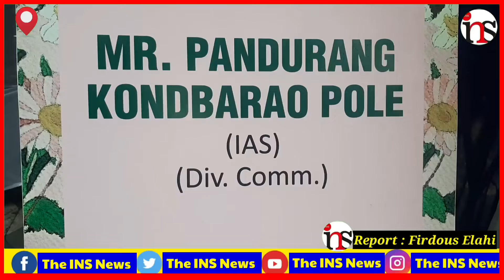Div Com PK Pole Inaugurated Indus Bank Branch at HSHS..